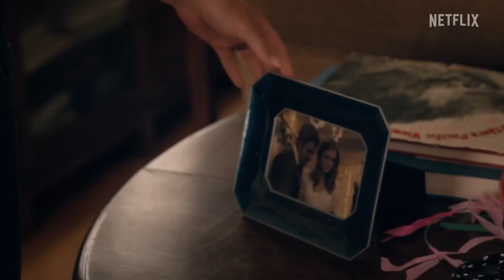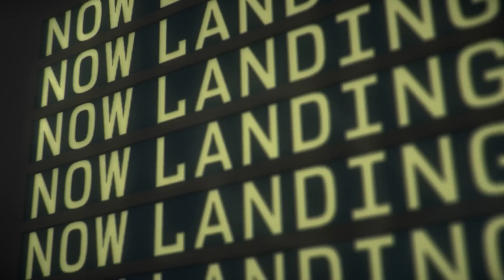MANIFEST | Final Episodes Trailer (2023) Netflix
In the aftermath of Angelina unleashing a devastating volcanic fissure, the passengers face severe scrutiny in a world fueled by 828er hate, no longer free to solve their own Callings without constant supervision by the unscrupulous 828 Registry. A mysterious accident delivers ominous warnings on a biblical scale that will further jeopardize the livelihood of all the passengers. As Michaela grieves the loss of her beloved husband Zeke, she must team up with her old flame Jared to find new methods to investigate Callings. Meanwhile, Ben and Saanvi attempt to collaborate with the Registry authorities, which only leads to dire results for the passengers. Miraculously, a mythological event reactivates Cal’s sapphire-laden dragon scar, offering a glimmer of hope for the 828ers to survive the rapidly approaching Death Date. But Angelina’s nefarious sapphire powers continue to wreak havoc, leading to a struggle between good and evil down to their very last day in this most terrifying, suspenseful and joyous chapter of the Manifest story.

CAST: Melissa Roxburgh, Josh Dallas, J.R. Ramirez, Luna Blaise,  Parveen Kaur, Matt Long, Holly Taylor, Daryl Edwards, Ty Doran